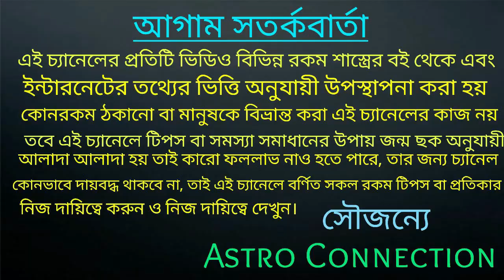কর্কট রাশির জাতক-জাতিকার September মাসের অগ্রিম ভবিষ্যৎ বাণী!!!